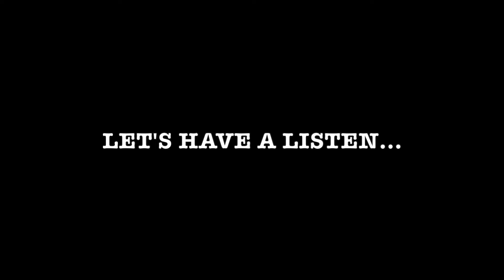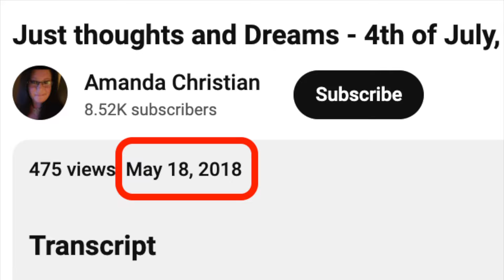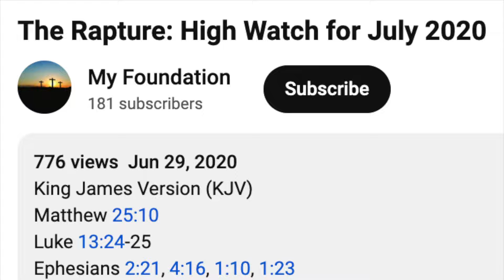July 4th Rapture?? 😨 Evidence is convincing